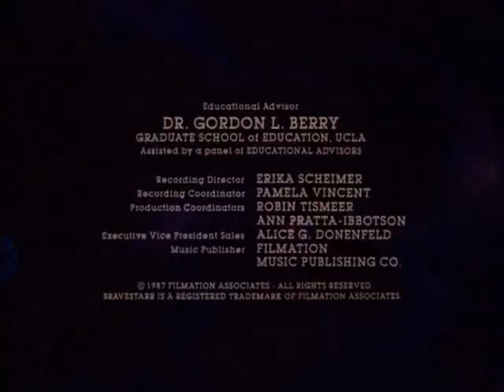BraveStarr Ep 11 Memories